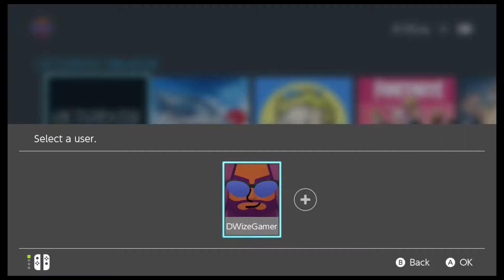D.W.G Plays Octopath Traveler part 1. I am Therion King of Thieves!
What’s popping Slick Block Mafia! It's your host D.W.G, and today we're going to be playing something special. That's right another Nintendo Switch game! Not just any Nintendo Switch game, but today we're going to play a newly released game. One that I actually played the demo of and enjoyed every last second of. From the graphics to the music to the way it told the story. This game took my breath a way, and that was only the demo. But, what do you expect from a game that was made by Square Enix. That's right I think a few of you may know what game this is. So, I hope you guys are excited for it. Because this is going to be a game to remember. Today Slick Block we're going to play Octopath Traveler!